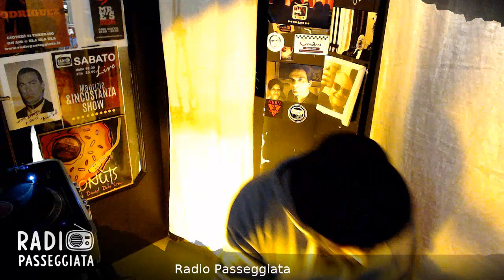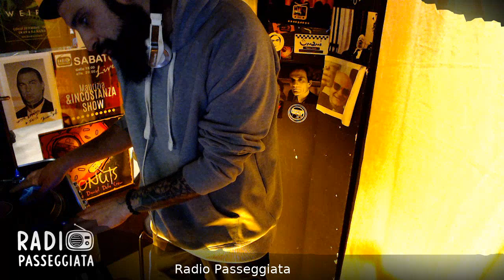Donuts #5 Ospite Vinyasa